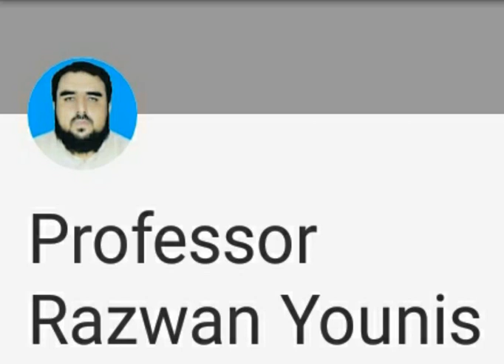Names of parts of Hell